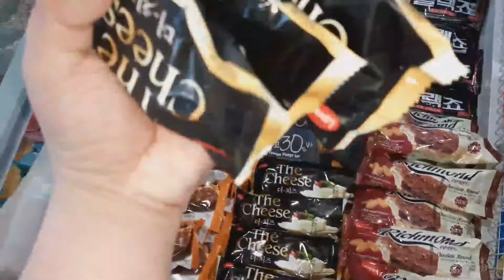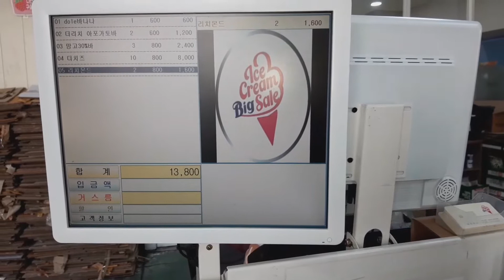Icecream wholesale company adventure | DAEGU